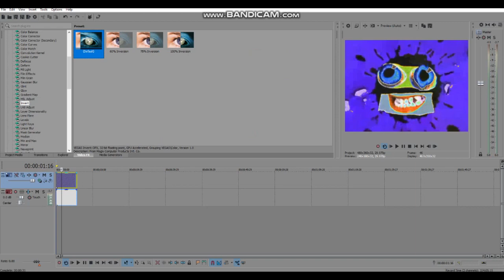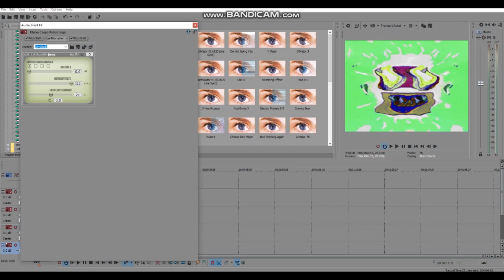Effect Making Advent Calendar Day 3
My New Effect Is: Lightbiub Major